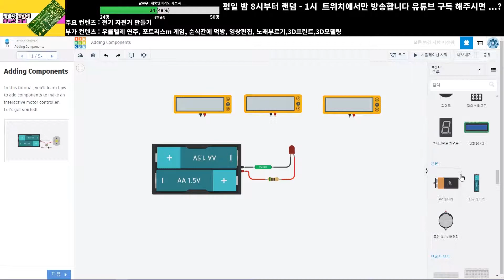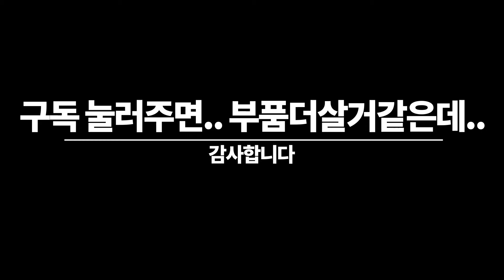아두이노 기울기 센서 사용하는 방법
색인